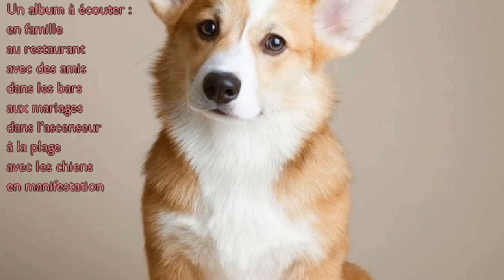Frederic Lardon feat Laura Palmée - Dans l'Hyper Déni [Creative Commons Music] 🔴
[Song attributes]
Bit Rate: 320000
Genres: Jazz, Electronic, Instrumental

This song: Dans l'Hyper Déni is from Frederic Lardon feat Laura Palmée's album: Frederic Lardon feat Laura Palmée

[Album Description]:

[Album Attributes]
Length: 00:31:59